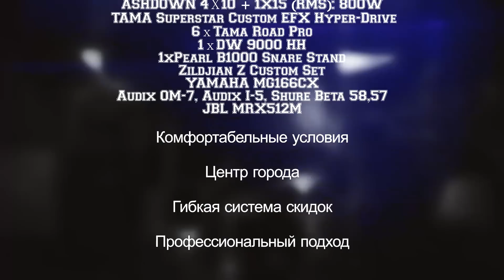ARTHOUSE STUDIO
Репетиционная студия ARTHOUSE, г. Екатеринбург.